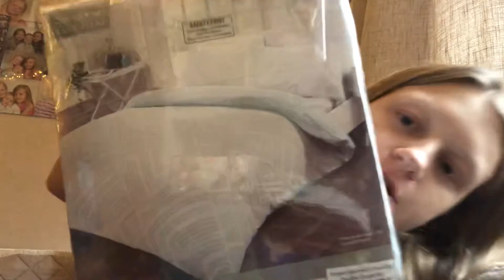Vlogmas Day 3 | presents arriving and river could flood